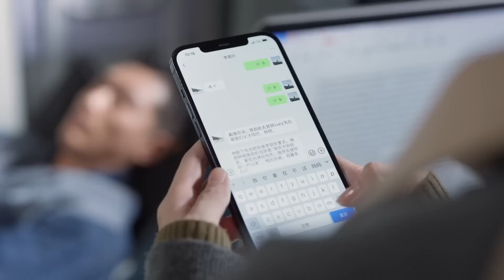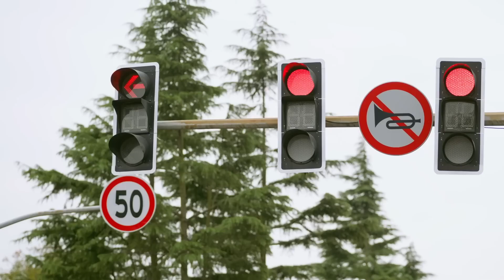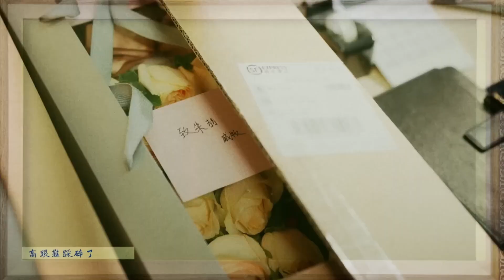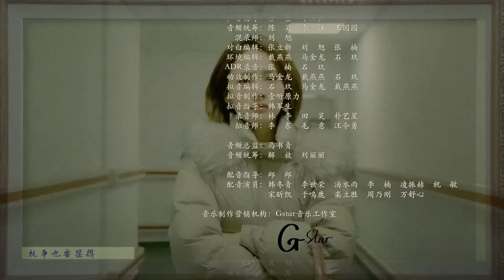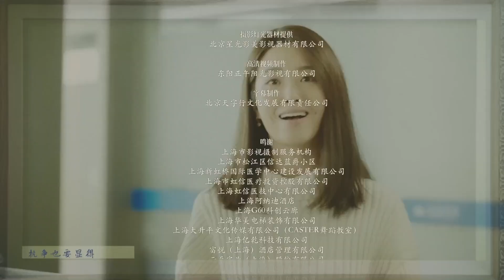【ENG DUBBED】《欢乐颂4 Ode to JoyⅣ》 Starring: Jiang Shuying Yang Caiyu Dou Xiao EP04【正午阳光官方频道】